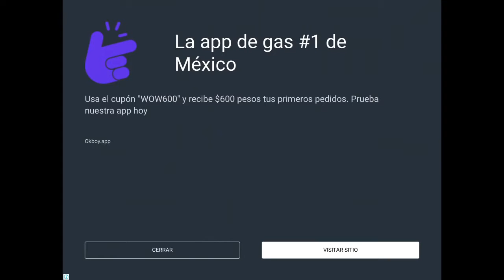Zomboni Vs Pincho Hierba